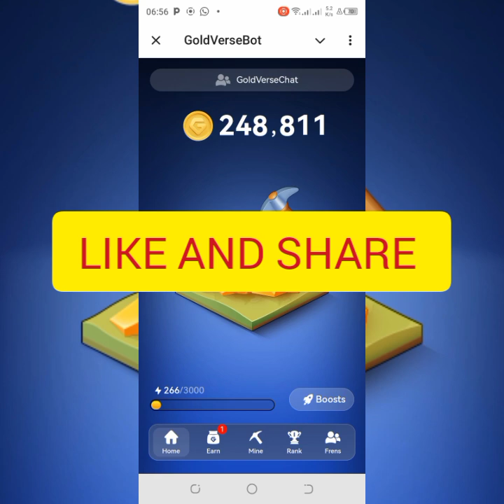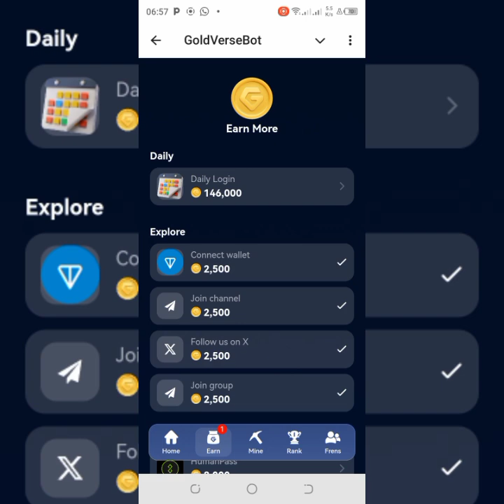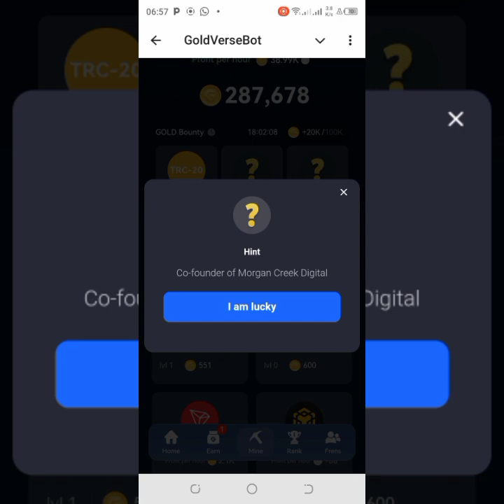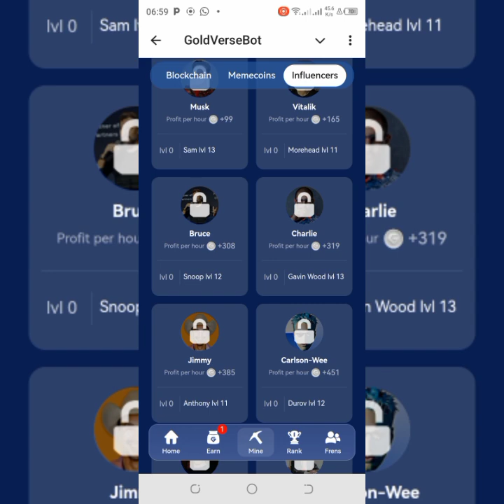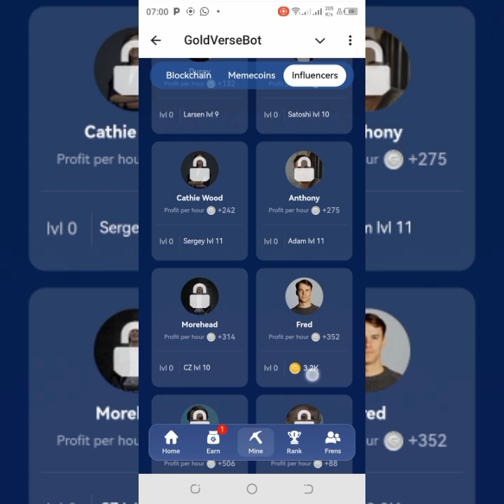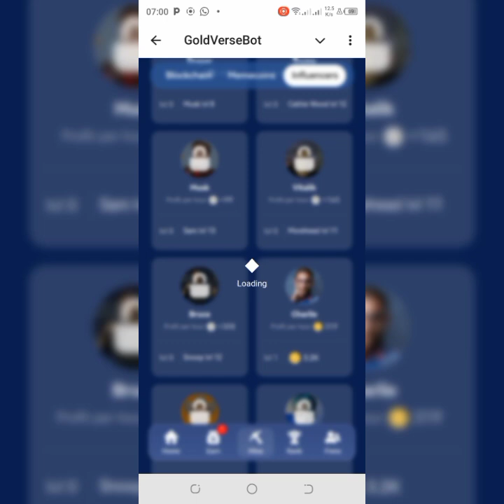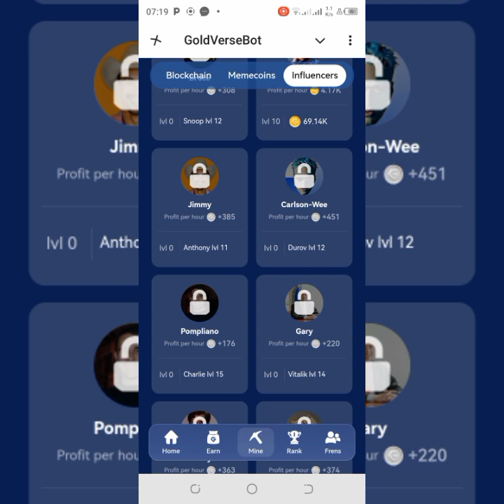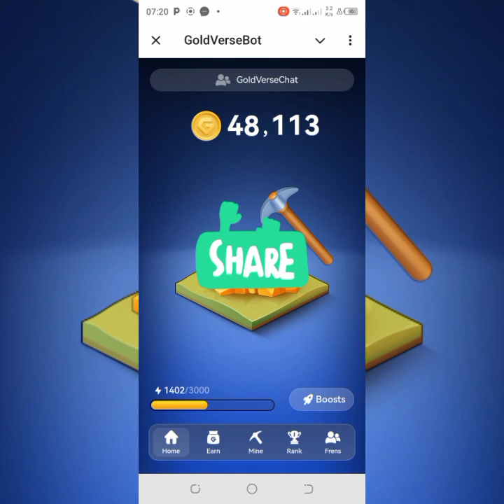GoldverseBot Daily COMBO JULY 23 | Daily Reward and Tasks | Unlock LOCKED 🔒 CARDS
GoldverseBot Daily COMBO JULY 23 have been revealed in this video. | Daily Reward and Tasks |

Link 🔗 3: Get Started with GEMZ 💎...

or